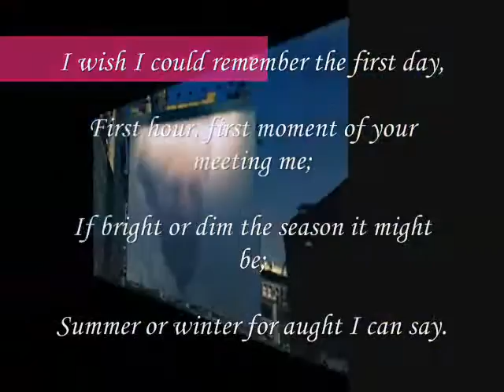your meeting me;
do.
do so
Money is an excellent servant, but the host
very bad.